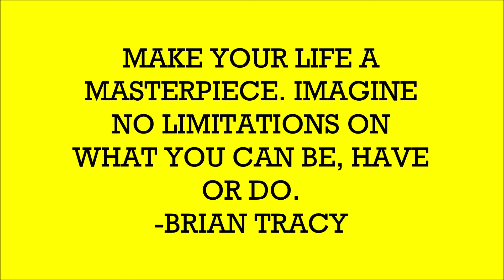VLOG 14 | - I MADE A SHORT FILM!! | LISA YAMBO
LISA YAMBO VLOG 14 - HUSTLIN - MY FILM!!
*** I know it says vlog 12 in video but that was an oops* lol

OMG YOU GUYS I'M SOOOOO HAPPY I MADE A SHORT FILM FOR A FILM COMPETITION!!
CHECK OUT VLOG 12 FOR THE DETAILS!!!